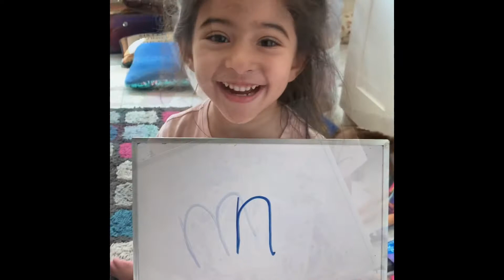learning sound 'b' - Phonics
For my online learning in phonics, I learned a new sound 'b' and I found lots of things in my house that started with the sound b.